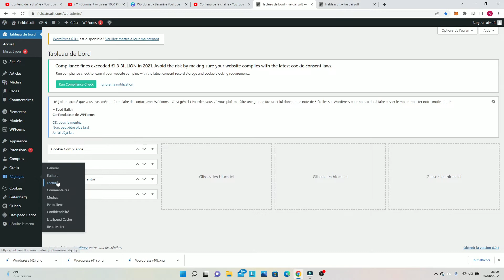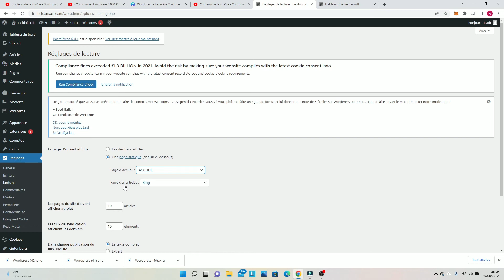Comment définir une page d'accueil sur votre Blog WordPress en quelques clics ? (page statique)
Bonjour à toutes et à tous dnas cette nouvelle vidéo je vous montre comment définir une page d'accueil sur votre Blog WordPress très rapidement.

Héberger votre site WordPress pour pas cher ⬇️
+ la vidéo tuto Hostinger juste ici 🔽